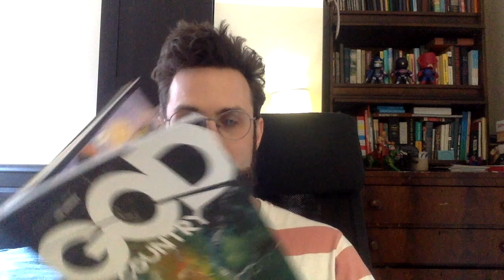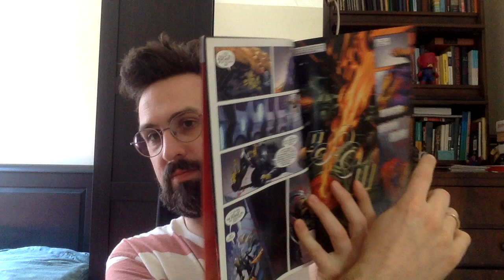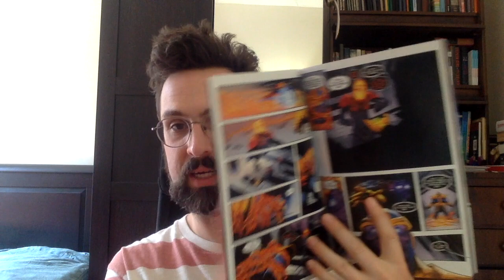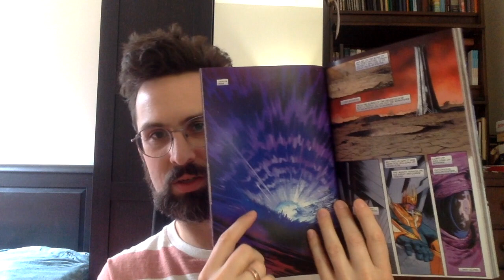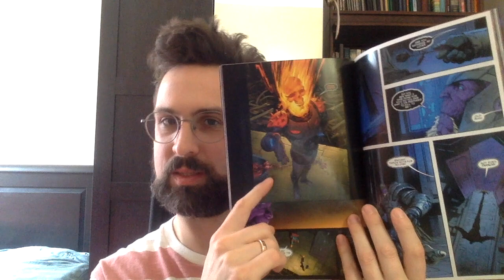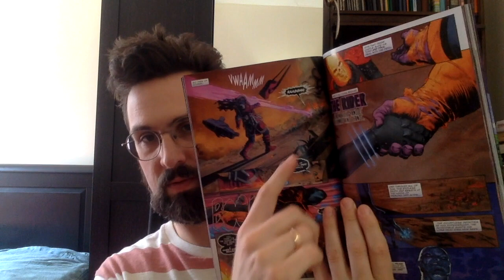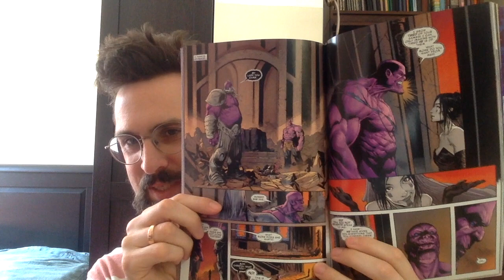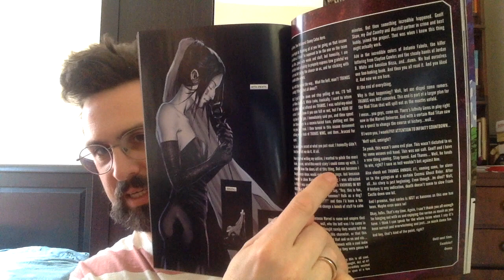Thanos Wins, comic book review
Review of the comic book Thanos Wins, a collected edition of Thanos #13-18. Pretty bonkers alternate future TPB. Standout for me was the new Ghost Rider. You won't believe who he is! In general it's a fun, creative book. I have a few minor quibbles. You might not like it because the second half is mostly big punches punctuated by dramatic declarations, but there's still enough fun dialogue and fantastic art to get you through the lengthy fight scenes. Written by Donny Cates, drawn by Geoff Shaw, and colored by Antonio Fabela.